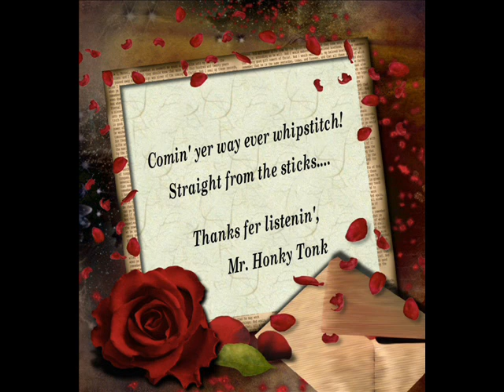What's Wrong With Me Smokey Stover